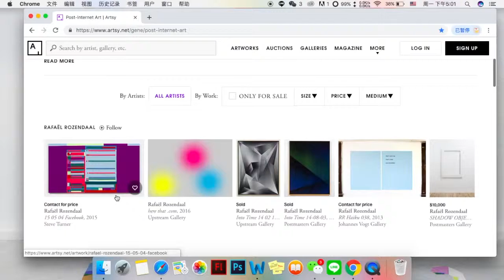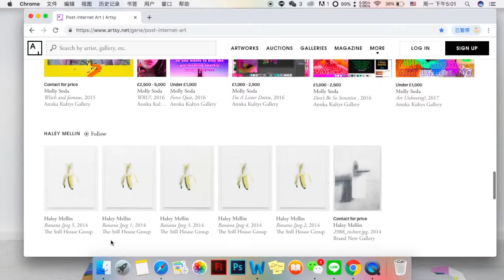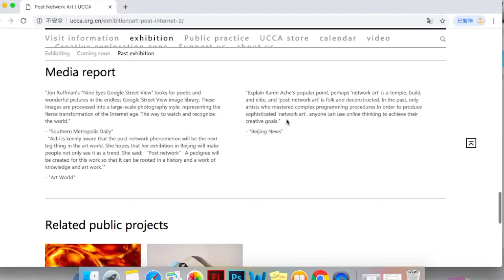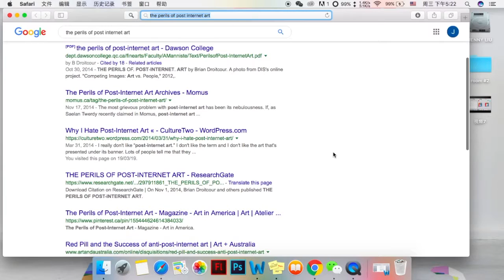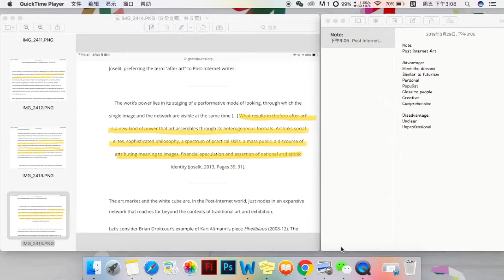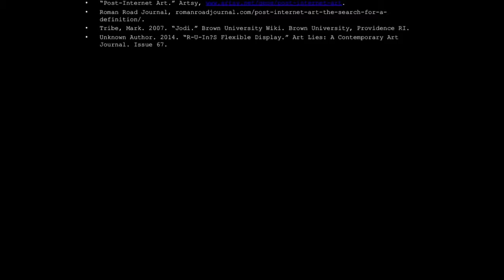Desktop Documentary: Post-Internet Art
Jiayi Liu